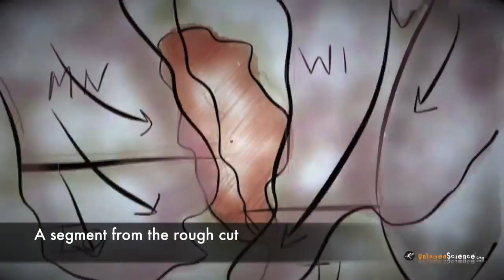Mysteries of the Driftless - Movie Trailer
What strange forces spared one isolated region along the Upper Mississippi River from the repeated crushing and scouring effects of massive continental glaciers during the last million and a half years? What pre-Ice Age throwbacks survived here in this unique refuge that holds more Native American effigy mounds, petroglyph caves, strange geological features, and rare species than anywhere in the Midwest? A team of science filmmakers explores these questions and more in this captivating adventure documentary about the Driftless Zone.

The documentary was directed by two award-winning filmmaking scientists: biologist Rob Nelson and geologist Dan Bertalan. Tim Jacobson and George Howe conceived of the idea for the project, identified the shooting locations, led fundraising efforts, and served as the executive producers.

Others starring in the film include archaeologist James Theler, Ph.D., author/archaeologist Robert Boszhardt, the late UW geography professor Jim Knox, DNR ecologists Armund Bartz and Darcy Kind, Tim Yager of the U.S. Fish & Wildlife Service, and Abbie Church of Mississippi Valley Conservancy.

Join us in the Driftless Zone!